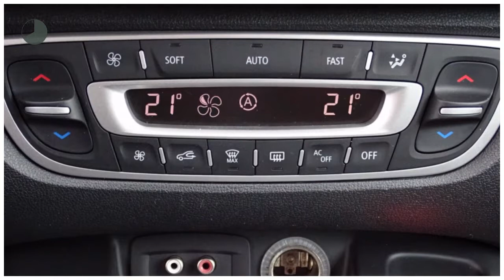Renault Grand Scénic 1.6 dCi Parisiènne 7p. (NAV./Climate/Cruise/PDC/Trekhaak)